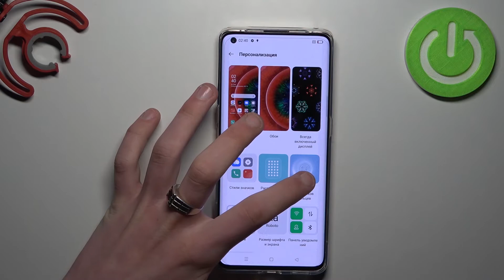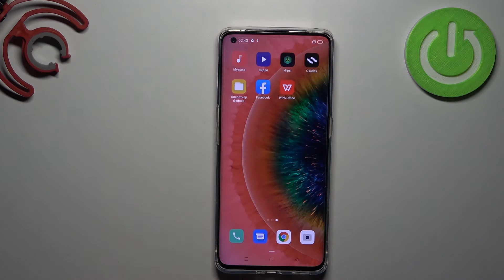Персонализация OPPO Find X2 Pro / Как персонализировать OPPO Find X2 Pro?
Всем привет дорогие друзья в этом видео я покажу как можно персонализировать ваш OPPO Find X2 Pro. Персонализация один из элементов вида OPPO Find X2 Pro. Сейчас вы узнаете какими способами можно поменять обои, иконки, шрифт, рингтон на OPPO Find X2 Pro.

Как персонализировать OPPO Find X2 Pro? Что такое персонализация OPPO Find X2 Pro? Как в OPPO Find X2 Pro поменять обои? Как в OPPO Find X2 Pro поменять шрифт? Как в OPPO Find X2 Pro поменять иконки?